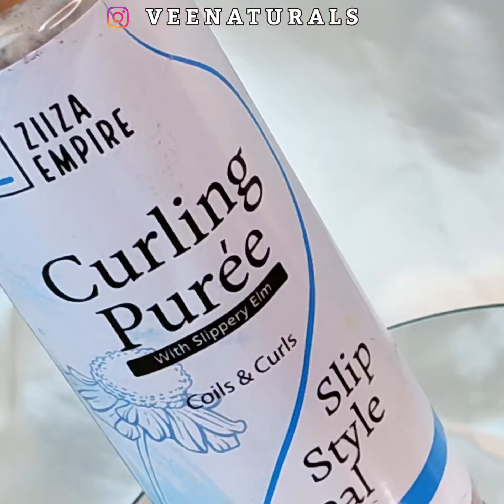Simple wash day routine featuring Ziza empire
This is an easy way to wash your hair using simple products